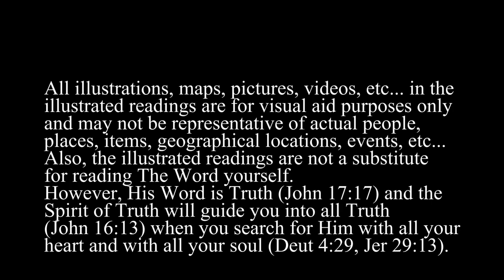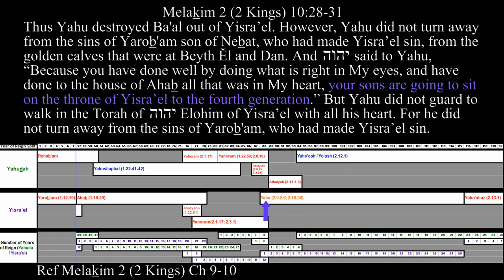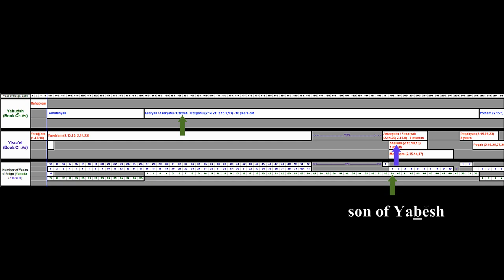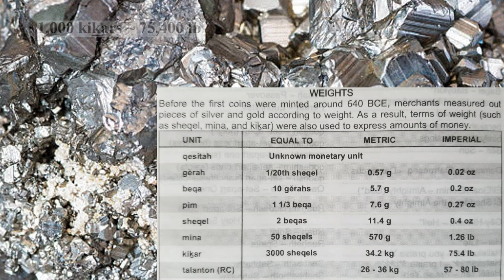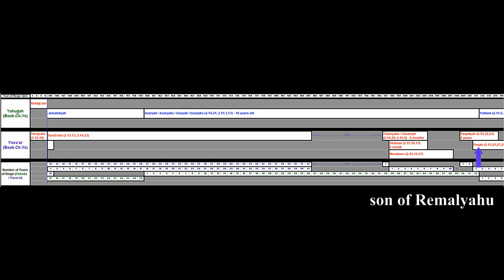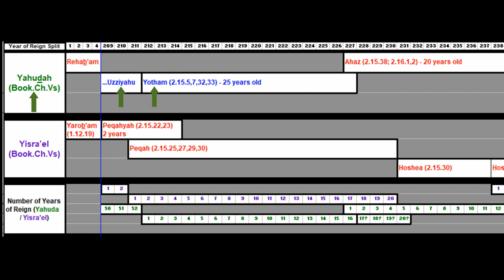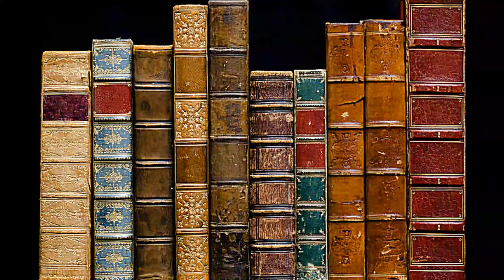Melakim 2 (2 Kings) Ch 15 Azaryah_Yotham(Yahuda); Zekaryah_Shallum_Menahem_Peqah_Peqahyah(Yisra'el)